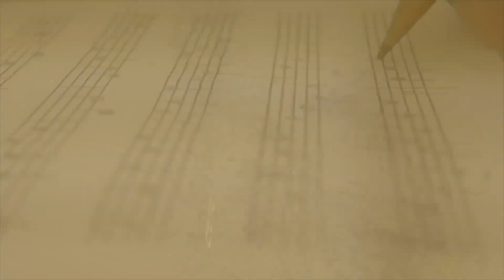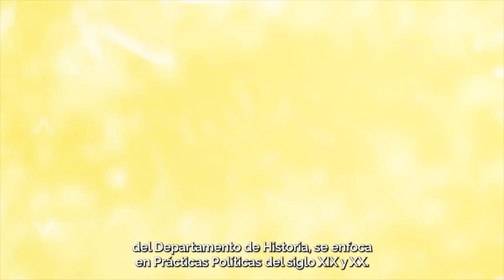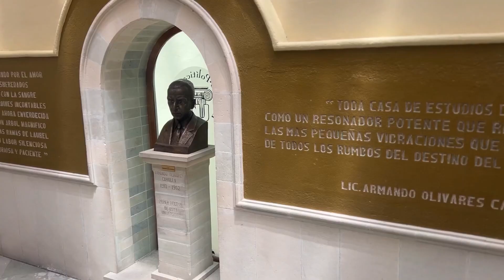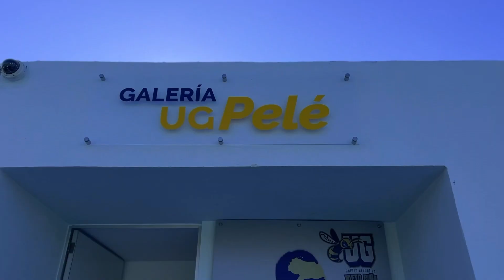Noti Antena UG 39 / Entrevista con Silvia Mariela González, responsable LUDIMUG